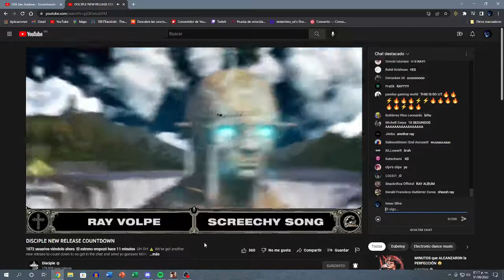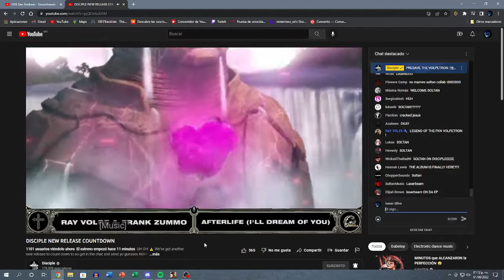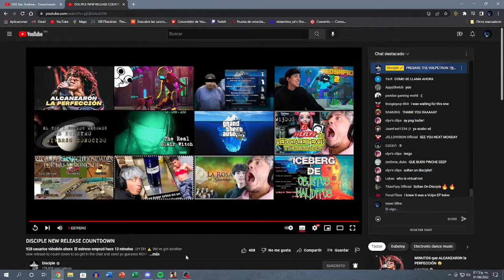Ray Volpe - The Legend of Volpetron EP (ONLY TEASER RECORDING)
no sullivan king collab??? 🥺

Tracks:
1. SCREECHY SONG
2. ELBOW GREASE (w/ SOLTAN)
3. AFTERLIFE (I'LL DREAM OF YOU) (w/ FRANK ZUMMO)
4. LASERBEAM
5. GROWING WILD (feat. MYAH MARIE)